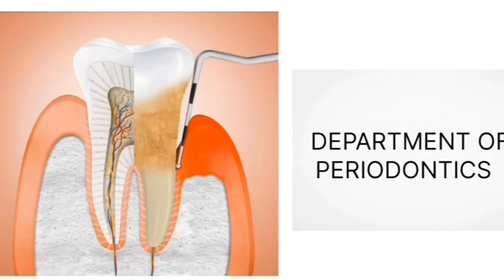ROOTING FOR INNOVATION-A HACKTHON ON REVOLUTIONIZING PERIODONTICS AND ENDODONTICS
Institutions Innovation Council-Chettinad Dental college